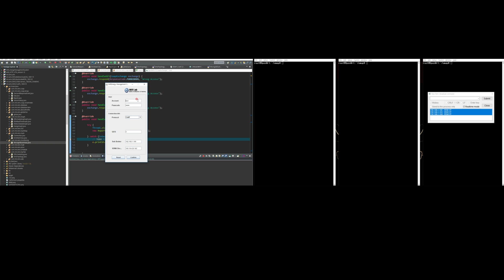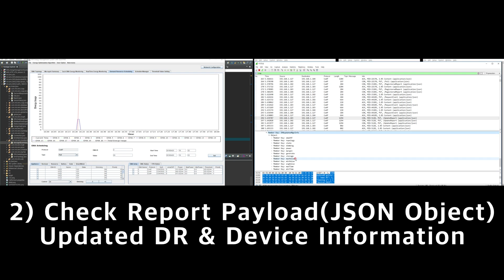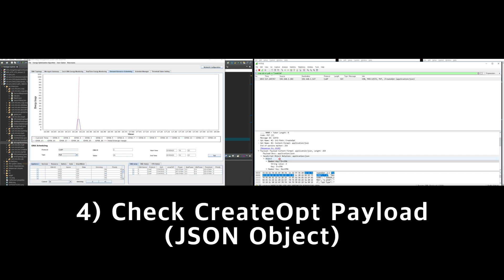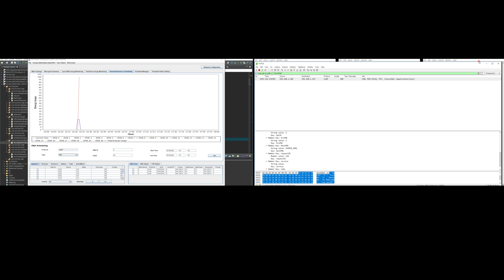Demonstration of EMAI communication Protocol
Energy consumption Monitoring
Energy consumption Control
Lightweight Protocol